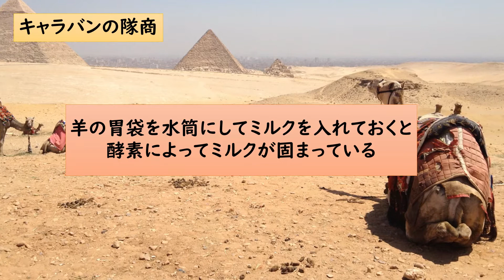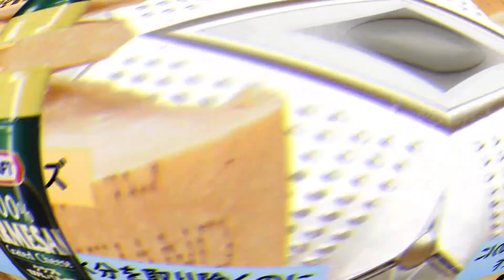【発酵検定】チーズの世界史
参考文献『世界のチーズ図鑑』マイナビ　『発酵検定』岩野祐一著　日本社
食物史YoutuberのTomatoです！ 食物史の面白い本を紹介したり役立つ知識を投稿しています。 著者の方々、出版・報道に携わる方々への感謝と敬意をこめたチャンネル運営を心掛けております。 しかしながら、もし行き届かない点があり、動画の取り下げなどご希望される著作権者の方は、お手数をおかけしまして恐れ入りますが、下記のメールアドレスにご連絡いただけると幸いです。メール　 引き続き、作り手の方への感謝と敬意を込めてチャンネル運営をしていきますので今後ともよろしくお願いお申し上げます。